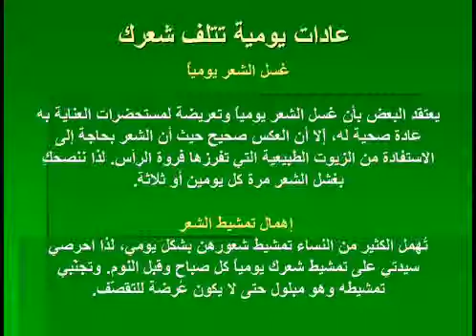عادات يومية تتلف شعرك